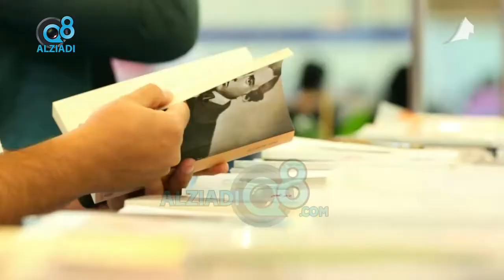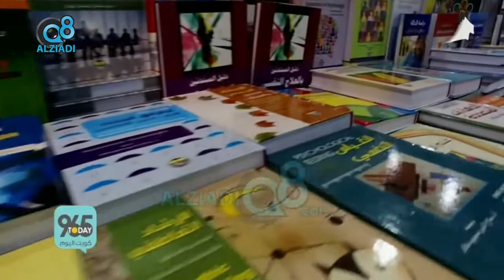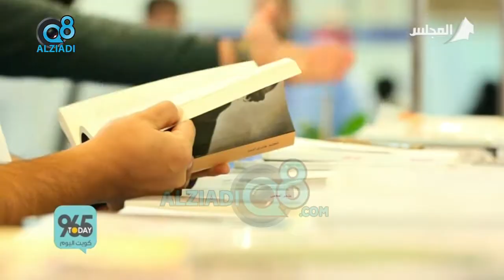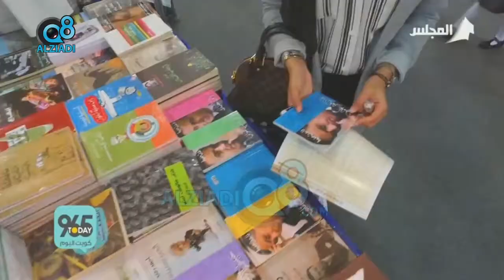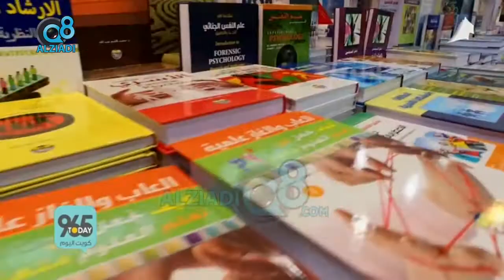لقاء "استبرق أحمد" في برنامج (كويت اليوم) عن "كتابة القصص" عبر قناة المجلس